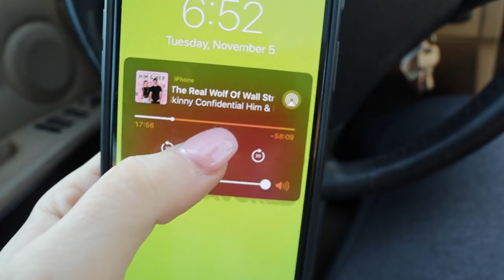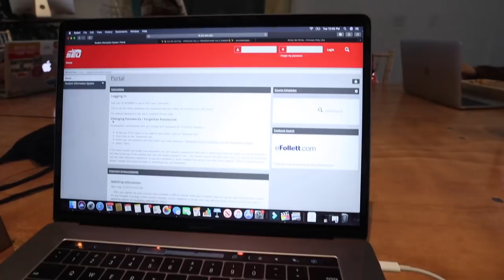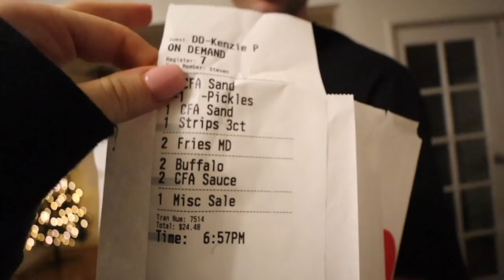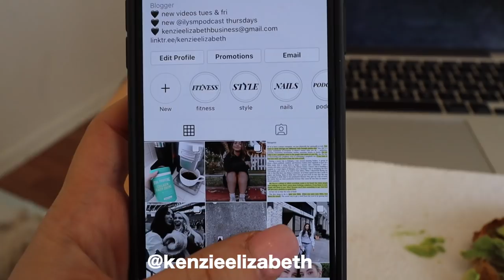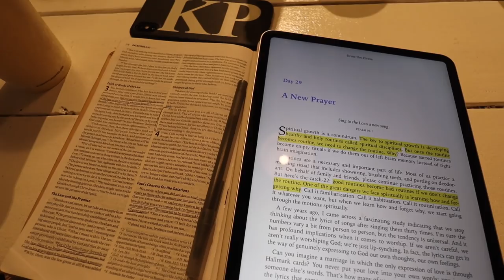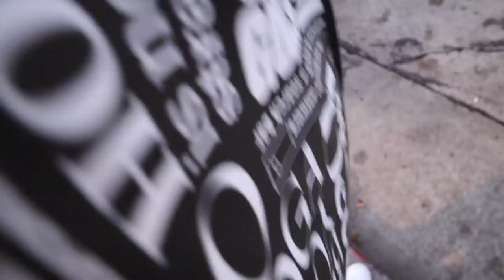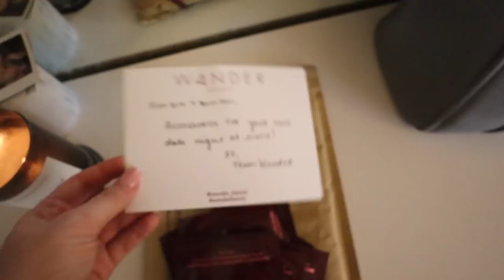COLLEGE WEEK IN MY LIFE: popeyes drama and actually going out past 8pm lol | Kenzie Elizabeth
hope you guys enjoyed another week in my life vlog!!

Forever 21 turtleneck
Forever 21 cow print jacket
Forever 21 faux shearling jacket
Amazon boots
Its a 10 leave in conditioner